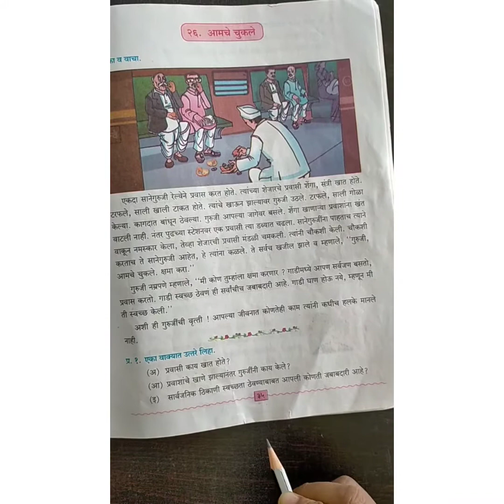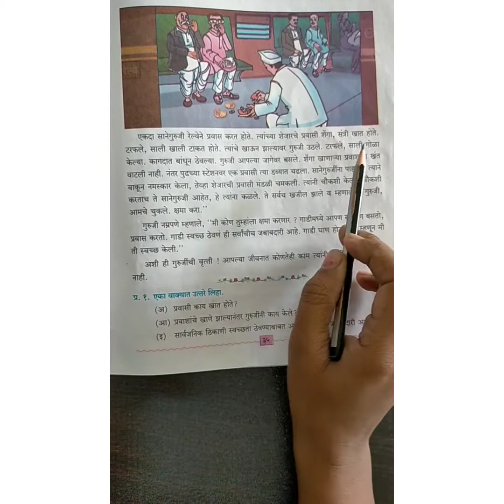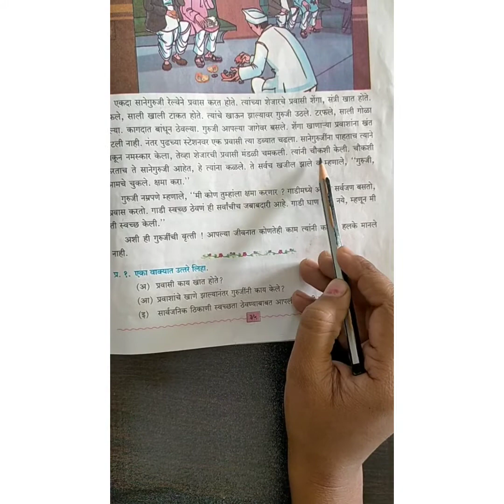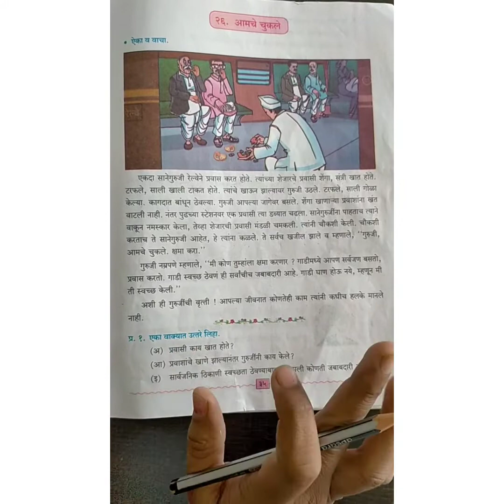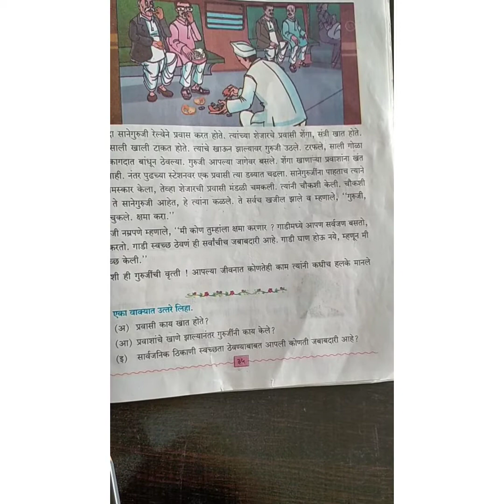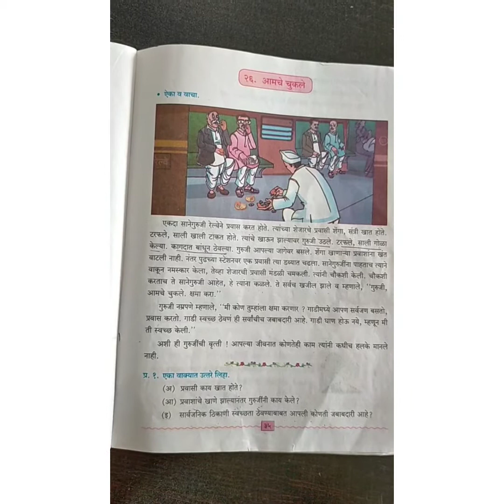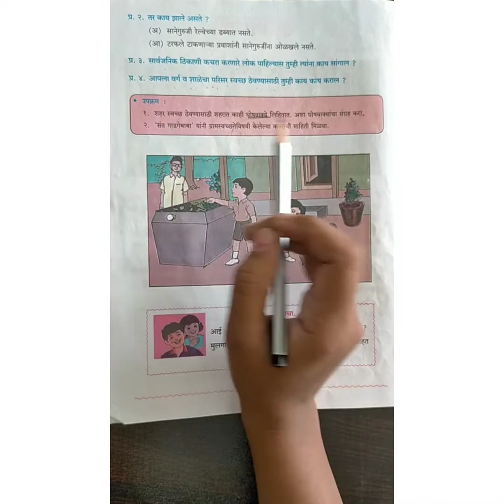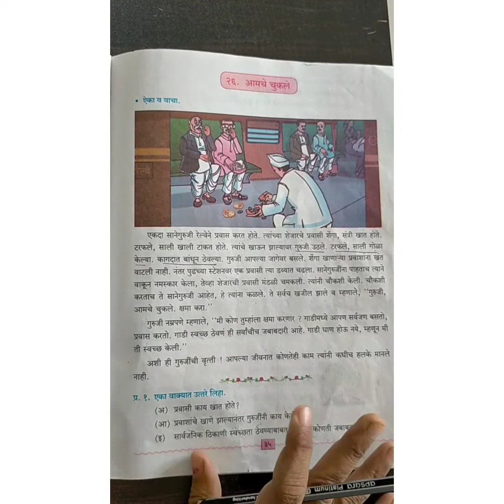इयत्ता चौथी मराठी घटक 26 आमचे चुकले1